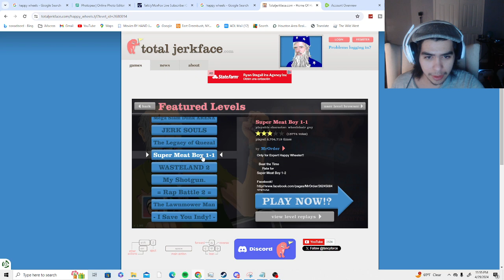Happy Wheels[Ep.131]Super Meat Boy 1-1 w/Tailsly